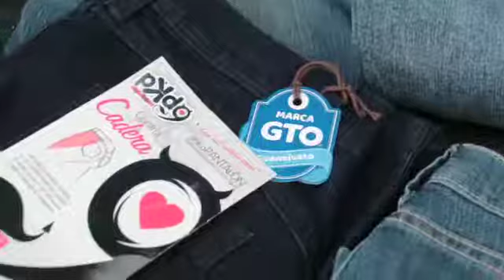Asistieron 34 mil personas al festivaldelafresa 2022; derrama económica alcanzó los 16 mdp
Irapuato, Gto. (Opinión Bajío).- ¡El FestivalDeLaFresa2022 fue todo un ÉXITO! Generó una derrama económica de 16 mdp y cerca de 34 mil personas visitaron el Centro Histórico de Irapuato durante los tres días